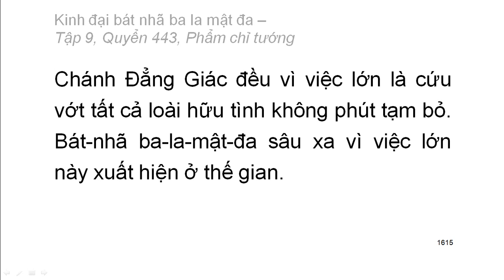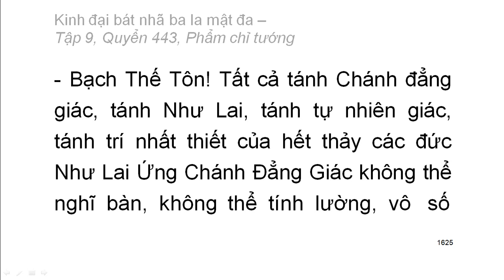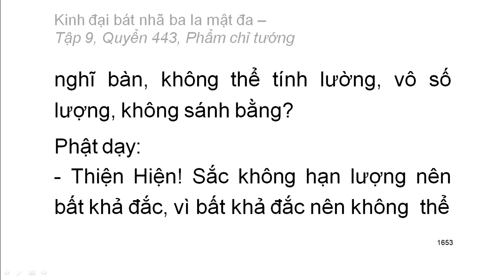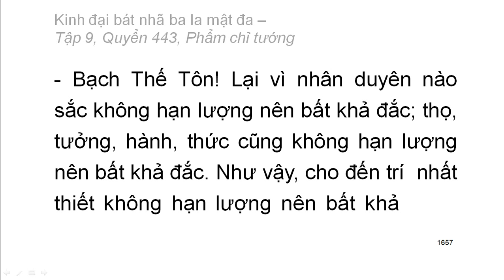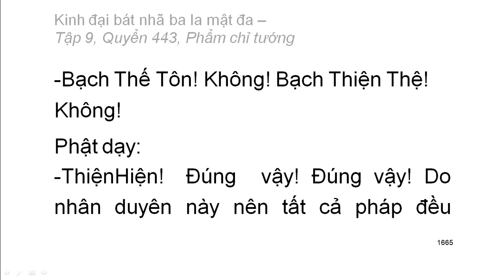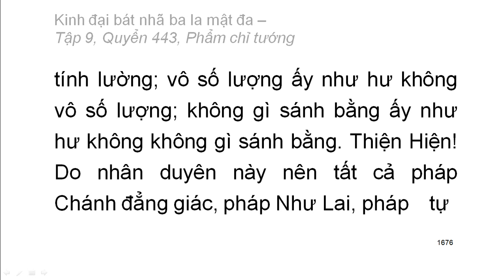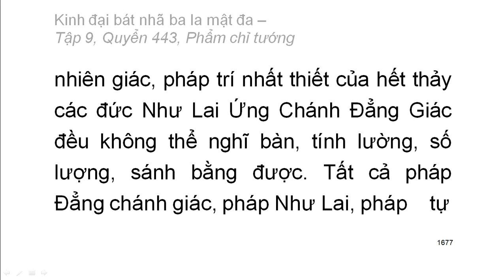600 quyển Kinh Đại Bát Nhã Ba La Mật Đa: Quyển .../600 (tiếp) (đọc lần 2)